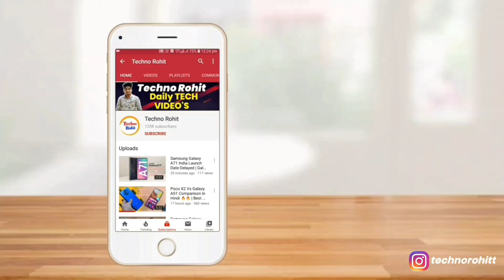Samsung Galaxy A21s India Launch Date & India Price CONFIRMED!! Full Details In Hindi | Techno Rohit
Queries Solved:-
Samsung Galaxy A21s Launch Date In India.
Samsung Galaxy A21s  India Price.
Samsung Galaxy A21s Specification In Hindi.

Aaj maine aap logo ko Samsung Galaxy A21s ke baare me bataya hoon mujhe ummid hoga ki aapko Meri video pasand aayegi.